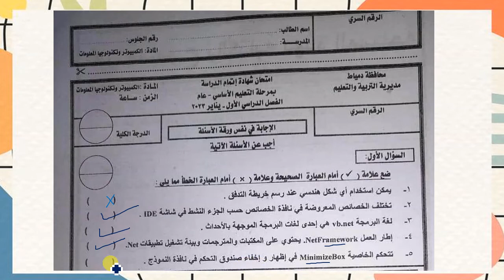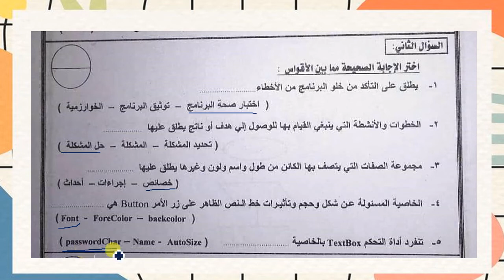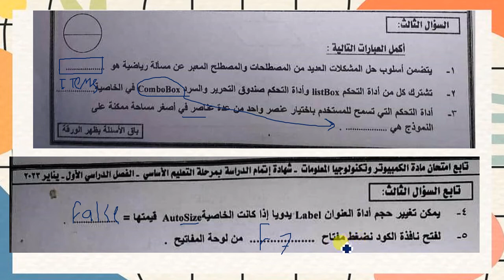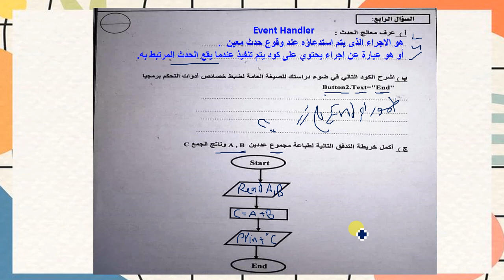الاجابة النموذجية لامتحان الكمبيوتر محافظة دمياط تالته اعدادى ترم اول 2023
حل امتحان كمبيوتر محافظة دمياط 3 ع  الترم الاول
اجابة امتحان كمبيوتر تالته اعدادى محافظة دمياط
اجابة امتحان الحاسب الالى محافظة المنوفية تالته اعدادى الترم الاول
اعداد ا/ امين عبدالحسيب الضريبي
amin elderaby